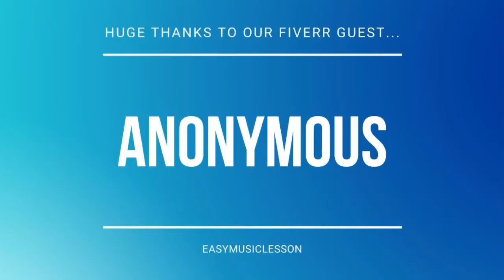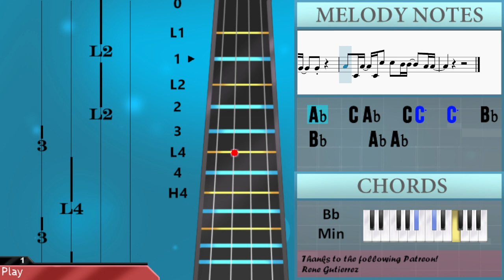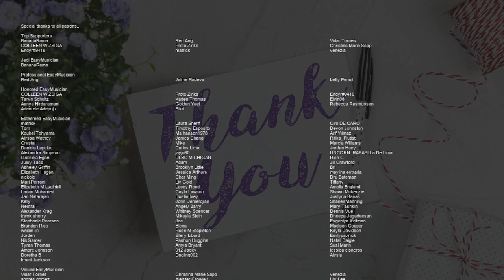How to play Don't Speak by No Doubt on Violin (Tutorial)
Comment and let us know how the videos have helped you. It keeps us going! :)The easiest way to learn how to play Don't Speak by No Doubt on the violin. It's a violin tutorial for Don't Speak by No Doubt.

EasyViolinLesson teaches you to play the your favorite instrument, through easy and simple animation so that you too can learn how to play Don't Speak by No Doubt on the violin easily. A violin tutorial with visual animation graphic.

Chords of Violin arrangement:
C Min   C Min   G Min   F Min   Bb Maj   G Min   F Min   Bb Maj
C Min   G Min   F Min   Bb Maj   G Min   C Min   F Min   Bb Maj
C Min   G Min   F Min   Bb Maj   Eb Maj   Bb Maj   C Maj   F Min
Bb Min   Eb Maj   C Maj   Bb Min   C Maj   F Min   Bb Min 7
C Dom 7   F Min   Bb Min   Eb Maj   C Maj   Bb Min   C Maj
F Min   Bb Min   Eb Dom 7   C Min   G Min   F Min   Bb Maj
G Min   F Min   Bb Maj   C Min   G Min   F Min   Bb Maj   Eb Maj
Bb Maj   C Maj   F Min   Bb Min   Eb Maj   C Maj   Bb Min   C Maj
F Min   Bb Min 7   C Dom 7   F Min   Bb Min   Eb Maj   C Maj
Bb Min   C Maj   F Min   Eb Maj   C Min   Ab Maj   Db Maj   Ab Maj
B Maj   Gb Maj   A Maj   Db Min   Eb Dim   Eb Dim   Ab Maj
C Min   G Min   F Min   Bb Maj   C Min   G Min   F Min   Bb Maj
C Min   G Min   F Min   Bb Maj   Eb Maj   Ab Maj   F Min   C Min
G Min   F Min   Bb Maj   F Min   Bb Maj   F Min   Bb Min   Eb Maj
C Maj   Bb Min   C Maj   F Min   Bb Min 7   C Dom 7   F Min
Bb Min   Eb Maj   C Maj   Bb Min   C Maj   F Min   Bb Min   C Maj
F Min   Bb Min   Eb Maj   C Maj   Bb Min   C Maj   F Min   Bb Min
C Maj   F Min   Bb Min   Eb Maj   C Maj   Bb Min   C Maj   F Min
Bb Min   C Maj   F Min   Bb Min   Eb Maj   C Maj   Bb Min   C Maj
F Min   Bb Min   C Maj   F Min   Bb Min   Eb Maj   C Maj   Bb Min
C Maj   F Min   Bb Min   C Maj   F Min   Bb Min   Eb Maj   C Maj
Bb Min   C Maj   F Min

Melody notes of Violin:
Eb5   G4   Eb5   G4   Eb5   G4   Eb5   G4
F4 G4 F4                       C4
F4 G4 F4       Eb4 G4     C4
F4 G4 F4       Eb4 G4     C4     G4
F4                       Bb3
F4 G4 F4       Eb4   D4         Bb3 Bb3
F4   G4     C4 G4     C4       C4
F4                     Eb4 F4
Eb4 G4           Bb4
C5   G4 F4             Bb3
F4 G4 G4   G4   F4   D4   Bb3   F4   F4
E4
F4   Ab4     C4 Db4     Ab4 G4   F4   Ab4
G4   G4       C4   E4   G4   F4   G4
F4     B3   C4   E4 G4     E4 F4
F4   Ab4       Db4   F4   G4   F4   Ab4
G4 G4           C4 E4   G4   Ab4   G4
Ab4     C5   C5   Bb4 Bb4     Ab4 Ab4
Eb4
F4 G4 F4       Eb4 G4     C4   Bb3 C4 Bb3
F4                     F4
Eb4 G4           Bb4
Bb3 Bb3 F4 F4 G4 F4     Bb3 Bb3   F4   F4
E4 D4 E4                   E4   E4
F4     C4   C4   E4 G4     E4 F4
G4 G4         C5 C5 Bb4   Bb4   Ab4   G4
F4       Eb4       C4       Ab4
Ab4       Db5     Bb4     Ab4     F4 Gb4 F4
Gb4       Gb4     Ab4     Gb4     E4 Eb4
E4         Eb4
Db4 Eb4 Eb4 Eb4 Ab4
C4 Eb4 F4 G4 F4     D4 Bb3     G3 Ab3
C4 Eb4     G4 F4     G4
G4 Ab4 G4 Ab4 Bb4     Ab4 G4 F4
C5 D5 Eb5 D5 Eb5 D5 C5 D5 Bb4 C5 G4 Bb4
F4 G4 Eb4 F4 G4 Ab4 Bb4 Ab4 Bb4 Ab4 G4
C4 D4 Eb4 F4 G4 Eb4 F4 G4 Ab4 Bb4 C5 Bb4 Ab4
F4 F4 F4       Eb4 G4     C4     G4
F4
F4     C5   C5   Bb4 Bb4     Ab4 Ab